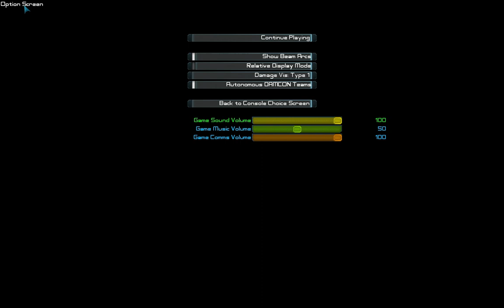Trying to figure out how to play Artemis 1/2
Iyse, Claude, Dan, Chicago Bread, Tiler Kiwi and Universal try to figure out how to fly a space ship.